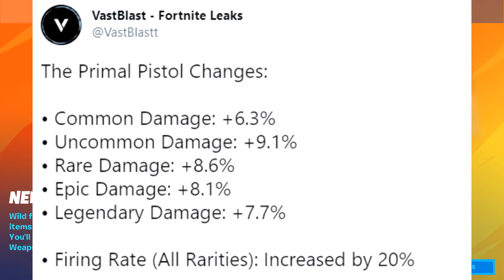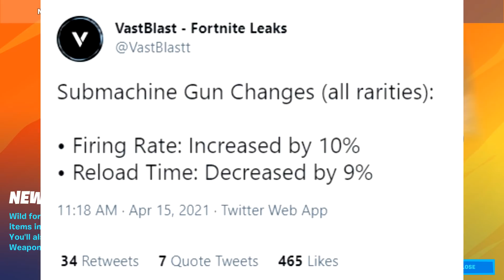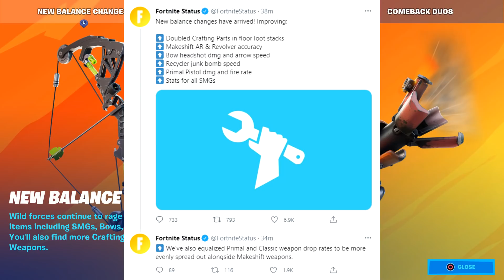NEW BALANCE CHANGES - More Crafting Parts, SMGs buffed, Less Makeshift Weapons, Bow Buffs, And More!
We just had a hot fix that brought tons of new changes, all of which should ease the minds of people that had complaints with this season so far.